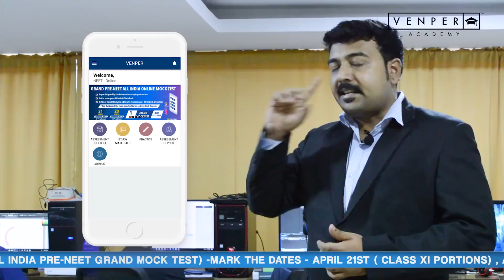All India Pre NEET 2019 Live Mock Test (AIPGMT)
Venper Academy is announcing a ALL INDIA PRE-NEET GRAND LIVE MOCK TEST (AIPGMT) prescribed by the Experts of the Industry namely the Highest Selling Competitive Exam Physics Author D.C.Pandey & his team
- Know Your AIR & State Rank
- In-depth NEET Result Analysis
- Conceptual Video Solutions

Take up Venper Academy’s ( AIPGMT) All India Pre-NEET Grand Mock Test & Win NEET 2019 before May 5th & get to know where you stand with the most probable Questions of NEET 2019 among the genuine aspirants across India with AIR & State Ranking!!

*Top Rankers of the Exam are eligible for exciting Cash Rewards

Test Schedule
- Cumulative Test 1 - 21st April, 2019
- Cumulative Test 2 - 28th April, 2019
- Grand Mock Test - 01st May, 2019

5 Reasons to take up Venper’s AIPGMT?
- Only opportunity for a Student to know where they stand on a PAN India Competition 5 days before the exam
- The Paper designed by the Entrance Industry Expert Authors gives an insight into the most probable & predicted questions of NEET 2019
- Detailed Result Analytics & Insights to assess your areas of Strength & Weakness thus enhancing your Time Management Skill
- Get to know your All India Rank & State Rank in comparison with the 2018 NEET Counselling Statistics
- Top Rankers of the Exam are eligible for exciting Cash Rewards & felicitated by the Man of Physics, Prof. D.C.Pandey on the Finals of Tamilnadu State Level Grand Genius Quiz in Chennai in June